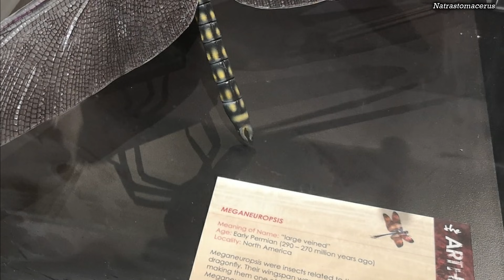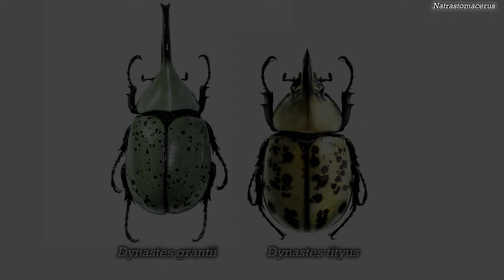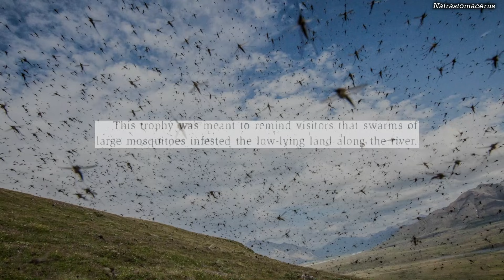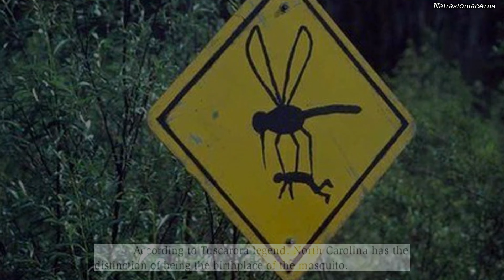Insectos gigantes - Criptozoología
Testimonios e historias sobre gigantescos insectos voladores, avistados en varias regiones del mundo.